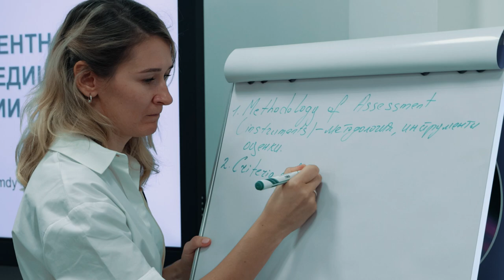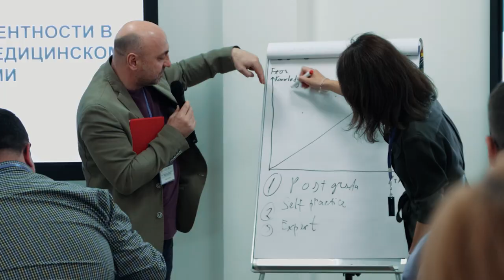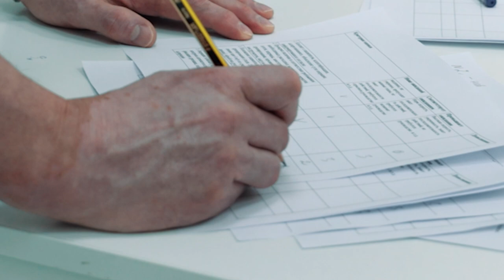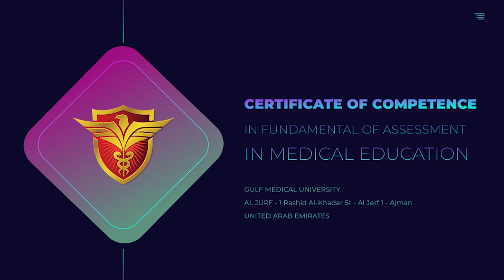Fundamentals of Assessment in Medical Education- Second Batch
Around 40 senior medical professors and physicians from Moscow have recently undertaken a training programme at the Gulf Medical University in Ajman called “Fundamentals of Assessment in Medical Education”.

The university has become the first in the Arabian Gulf region to offer this course, which aims to equip medical professors and healthcare practitioners with skills to assess and evaluate resident doctors, who have finished their training, and also practising specialist doctors for accreditation and re-accreditation.

The five-day programme was developed by Professor Dr Hossam Hamdy, the chancellor and professor of surgery and medical education at GMU, along with a series of training and workshops for the Russian delegates.